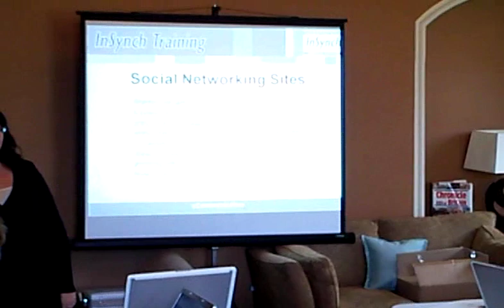InSynch - ECommunications training in Aberporth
InSynch - Ecommunications training course in Aberporth, Ceredigion